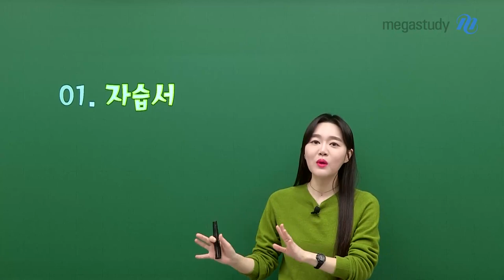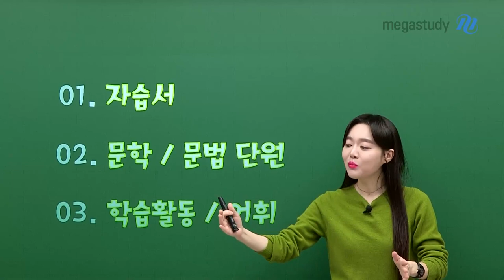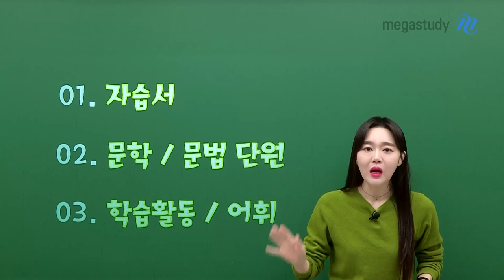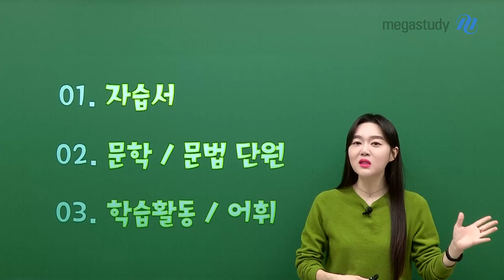[메가스터디] 국어 권선경쌤 - 예비 고1, 학교 발표 후 국어 공부?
다가오는 새 학기에 떨리는 예비고1을 위해
열정 국어 선경쌤이 준비한 예비고1 국어 준비법!

앞으로 3년간 함께 할 나의 고등학교가 결정됐다면?
중등국어보다 어려워진 고등국어를 대비해 보세요:)

❤️ 01. 자습서

❤️ 02. 문학 / 문법 단원

❤️ 03. 학습활동 / 어휘

자습서? 문학,  문법? 학습활동, 어휘? 잘 모르겠다면,
지금 바로 영상을 통해 자세한 국어 준비 TIP을 확인해 보세요❤️